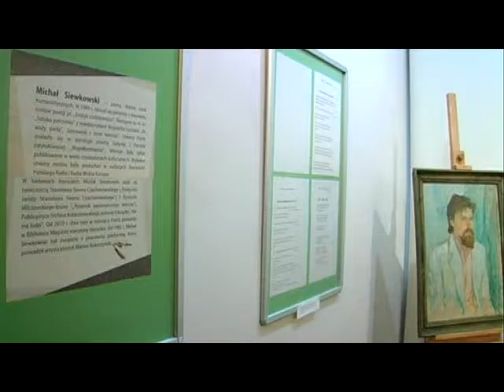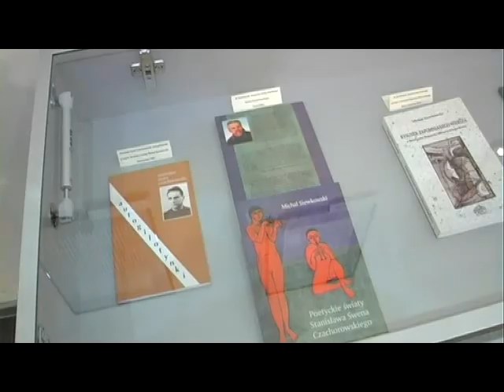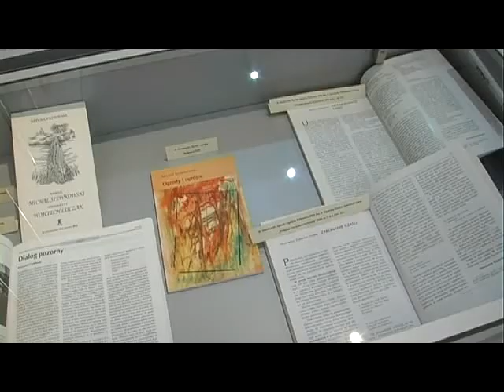Magazyn Miejski z dnia 3 kwietnia 2015 r.